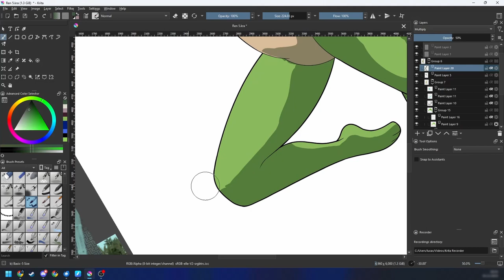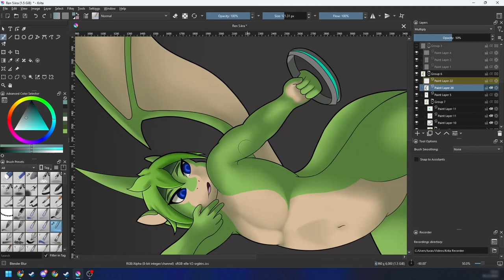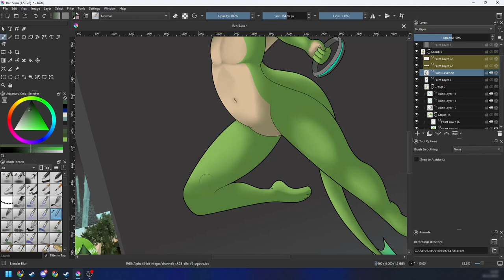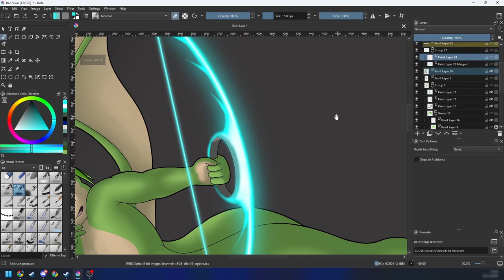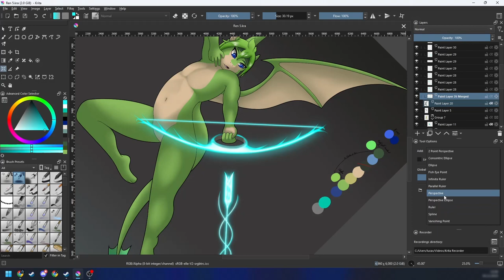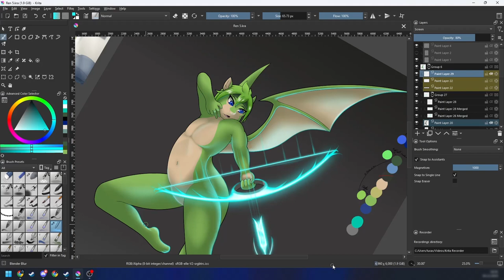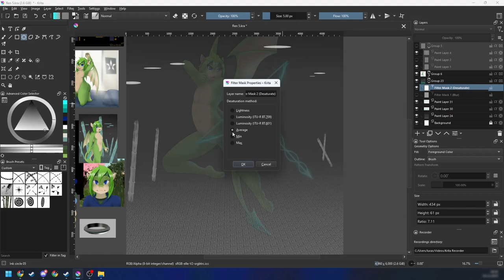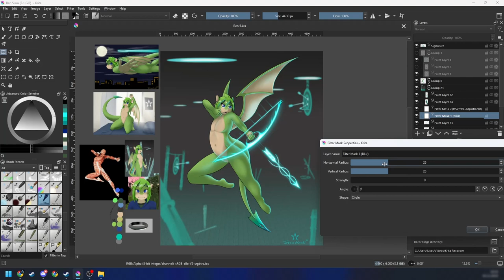Ren Bow | Part 3 / 3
Part 3 of 3 of this 8 hour session.